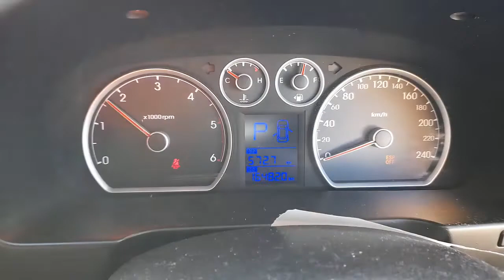WRECKING 2008 HYUNDAI I30 1.6L DIESEL AUTO C31328